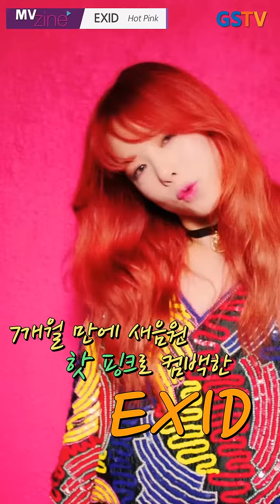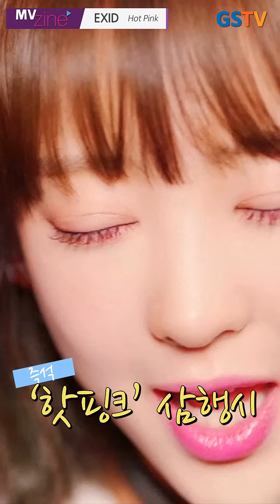GS25 GSTV[뮤비진] EXID 핫 핑크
핫한 노래, 핫 핑크로 돌아온 EXID!!
역주행이 아닌 정주행으로 정상을 향해 달려가는 중!

톡톡 넘치는 그녀들의 매력을 GSTV에서 확인하세요~!